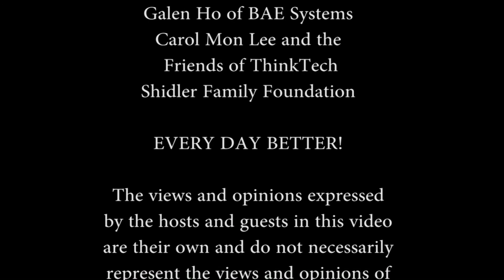Current Developments in Energy and the Inter Solar Conference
Jay Fidell and Marco Mangelsdorf (ProVision Technologies) discuss the latest developments in clean energy in Hawaii.